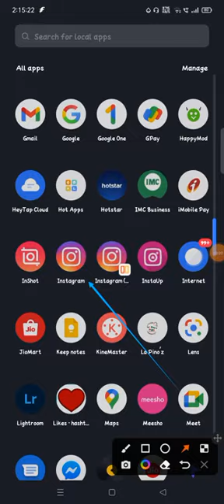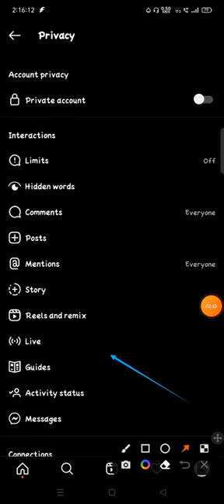Cómo cambiar la contraseña de Instagram Cómo cambiar la contraseña en Instagram